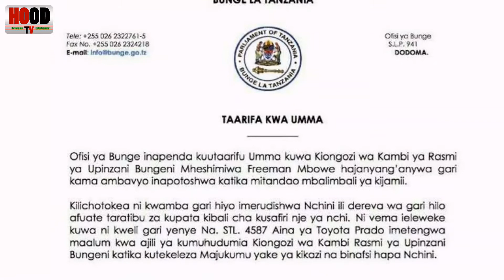BUNGE WATOA SABABU ZA KUCHUKUA GARI LA MBOWE